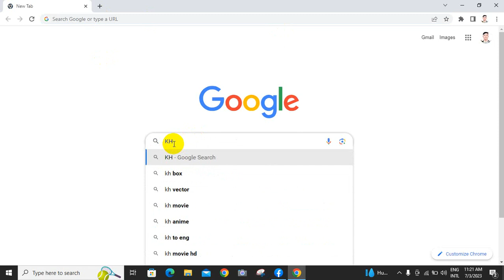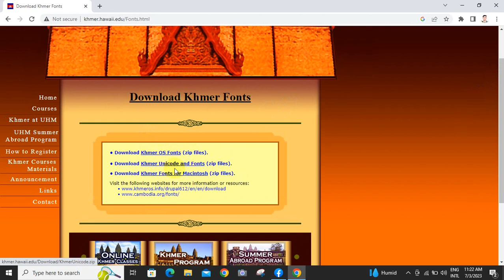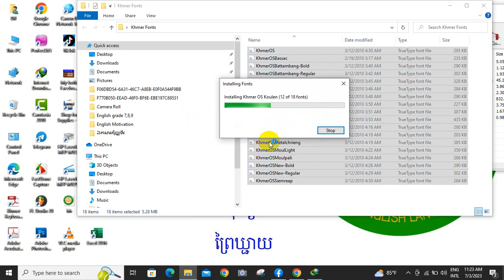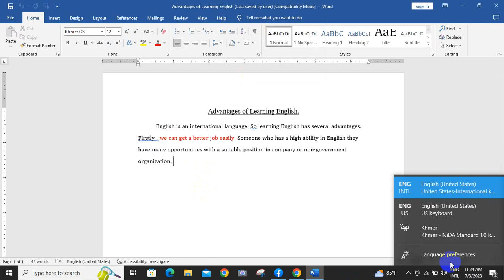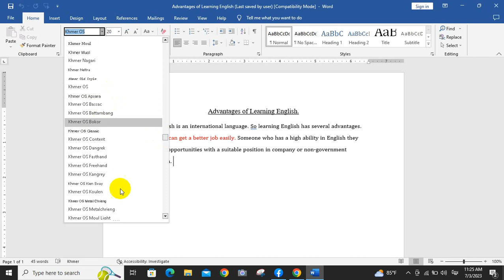របៀបដោនឡូតអក្សរខ្មែរមកប្រើប្រាស់||How to upload Khmer Fonts